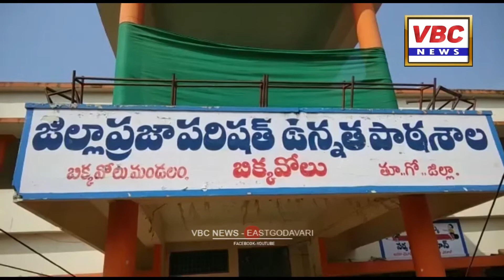బిక్కవోలు | VBC News | East Godavari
గణితం, శాస్త్ర విజ్ఞానాల పట్ల విద్యార్థులకు పరిశోధానాసక్తి పెంచేందుకు మ్యాథ్స్, సైన్సు ఒలిపియాడ్ ఎంతో దోహదపడుతోందని బిక్కవోలు ఉన్నత పాఠశాల ప్రధానోపాధ్యాయుడు గొనెగంతల పైడిరాజు పేర్కొన్నారు. మండల స్థాయి ఒలింపియాడ్ ను బిక్కవోలు జిల్లా పరిషత్ ఉన్నత పాఠశాలలో ఆయన లాంఛనంగా ప్రారంభించారు. ఈ సందర్భంగా శాస్త్ర సాంకేతిక విజ్ఞానం పట్ల విద్యార్థులు అవగాహన పెంచుకోవాలని ఇటువంటి ప్రదర్శనలను సద్వినియోగం చేసుకోవాలని హితవుపలికారు. ఒలింపియాడ్ లో బిక్కవోలు సహా మండలంలోని   ఇళ్ల పల్లి, పందలపాక, ఉలపల్లి, మెళ్లురూ ఉన్నత పాఠశాలల విద్యార్థులు తాము తయారు చేసిన ప్రాజెక్టులతో  పాల్గొని వాటి ఉపయోగాన్ని వివరించారు. కార్యక్రమంలో ఉన్నత పాఠశాల సిబ్బంది కార్యదర్శి పితాని సత్యనారాయణ ఇతర ఉపాధ్యాయ సిబ్బంది, CRP మాధవి తదితరులు పాల్గొన్నారు.